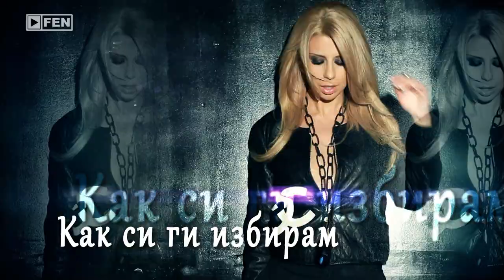ANNA - KAK SI GI IZBIRAM / АННА - Как си ги избирам (Official Music Video)